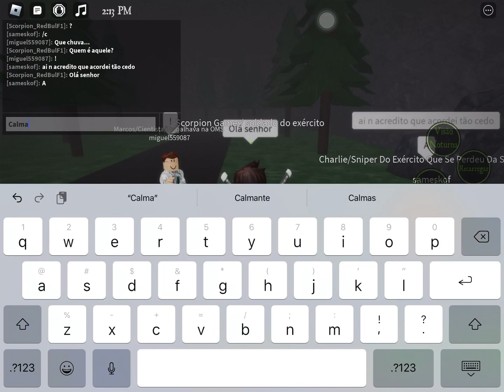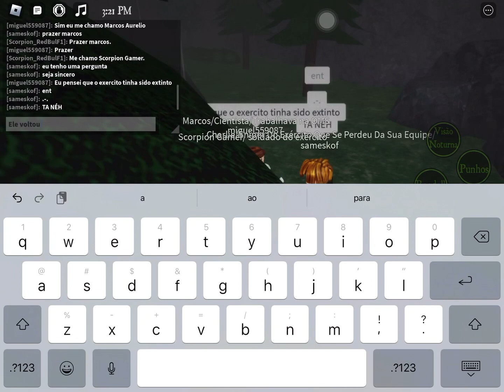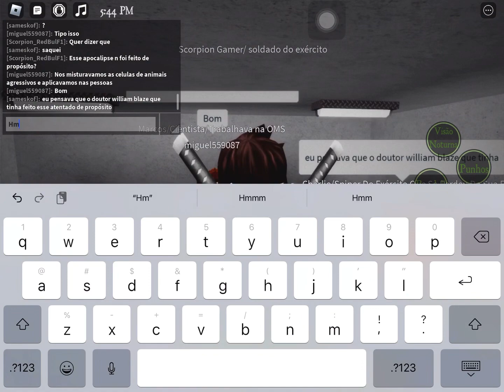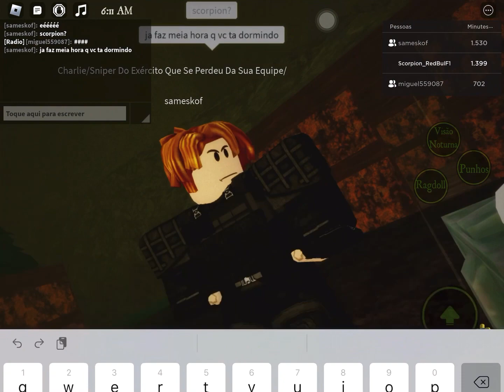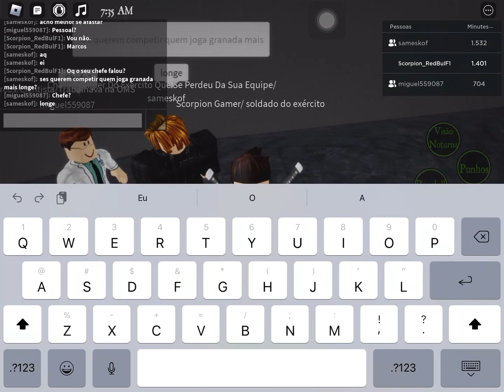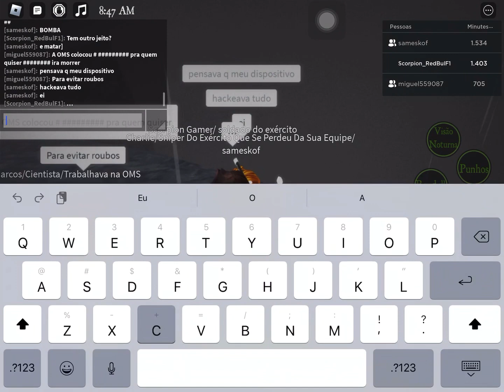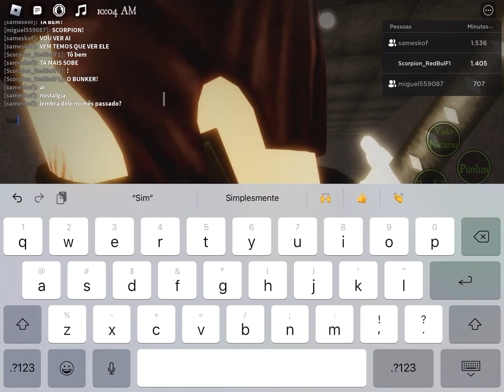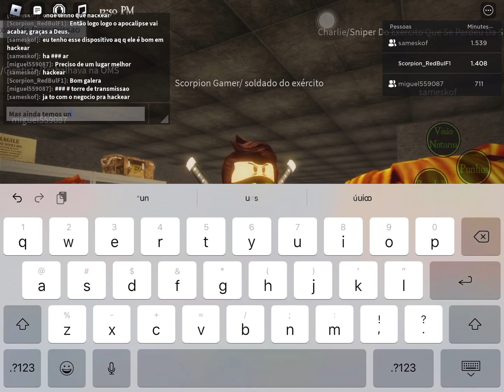Apocalipse zumbi Ep.6: A verdade